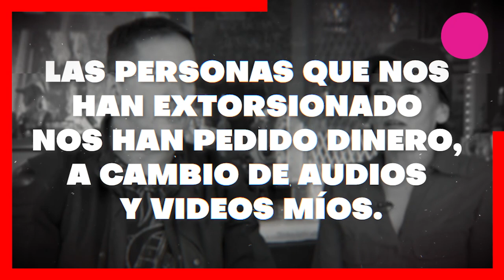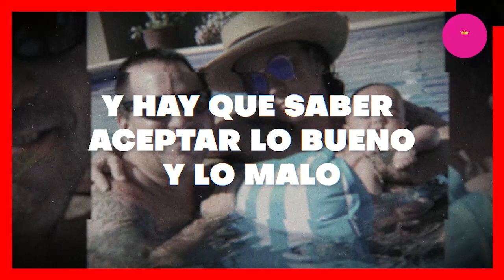😱 Enrique Guzman 𝗡𝗢𝗦 𝗦𝗢𝗥𝗣𝗥𝗘𝗡𝗗𝗘 Con Esta Noticia ¡ 𝗨𝗟𝗧𝗜𝗠𝗔 𝗛𝗢𝗥𝗔 !🔴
Hay Reconciliacion Luis Enrique Guzman Regresa con La Madre de su Hijo Para que Se Acaben Los Chismes y Congraciarse con Silvia Pinal.

 BIENVENIDOS!!!
suelta la sopa
televisa
exclusivas
venga la alegria
tv azteca
polemica
chismes
Entertainment
farandula mexico